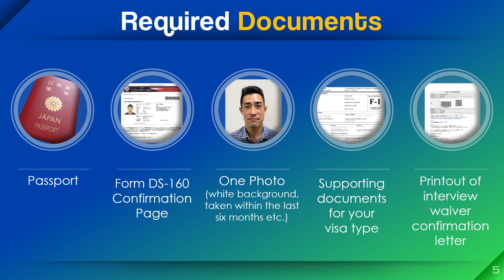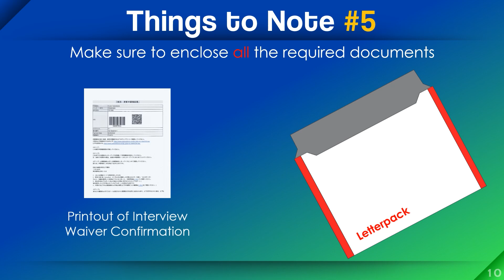How to Apply for a U.S. Visa by Mail in Japan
Easy step-by-step instructions to get your visa

Please note that the content in this video is subject to change.  For the most up-to-date information on visa applications, please visit the Embassy's official